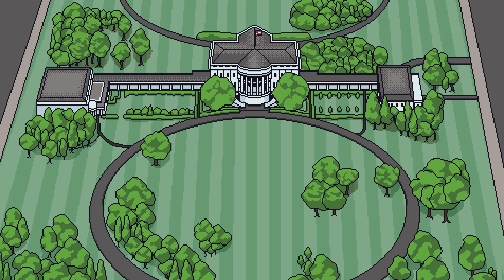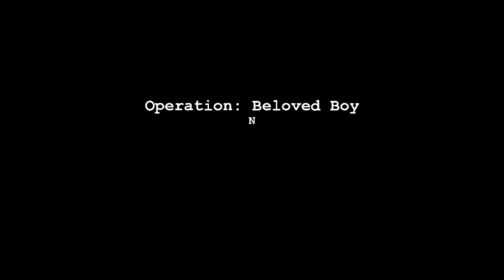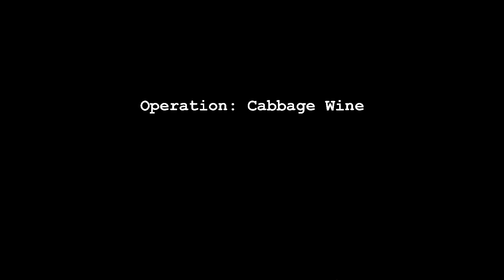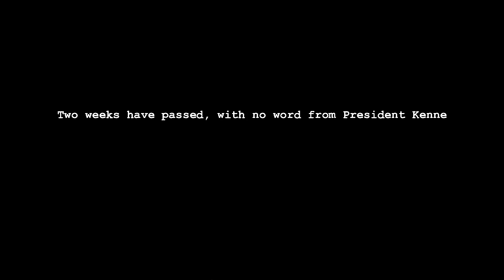Cold Calling - Help JFK Prevent a Nuclear War in this Hilarious Cold War Switchboard Operating Game!